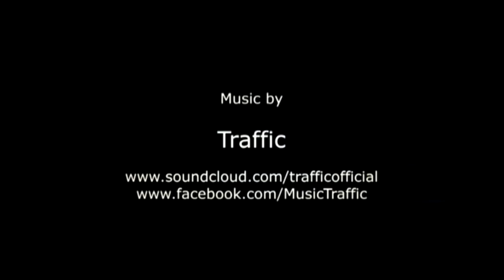My first skydive